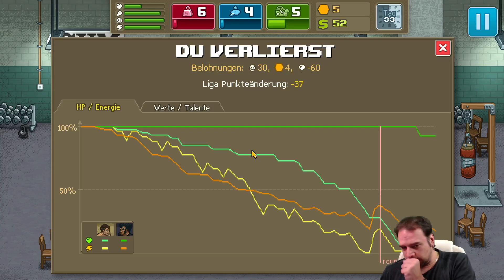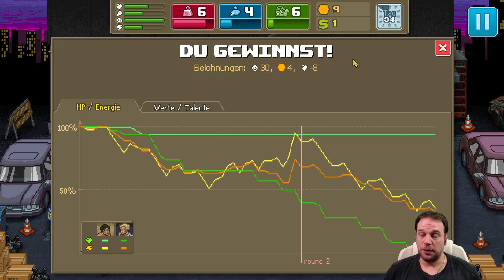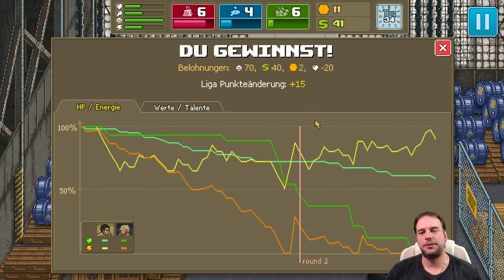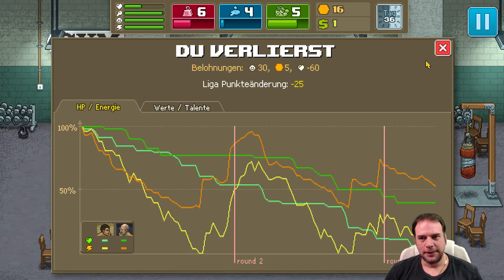Punch Club #07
Rocky war gestern  =)

Punch Club ist ein Box-Managementspiel mit verzweigenden Handlungssträngen. Dein Ziel ist eindeutig, aber wie du dorthin gelangst hängt davon ab, ob du ganz normal auf der Rangliste aufsteigst oder eine moralisch verwerfliche, zwielichtige Route einschlägst.

Sehr gerne könnt Ihr mir ein Kommentar da lassen, in welchem Ihr mir Anregungen, Vorschläge für Verbesserungen unterbreiten könnt, oder Ihr habt Spaß daran “Mitzuraten oder Tipps“ da zu lassen!

Mein Mic:

Mein Headset:

Meine Mouse: